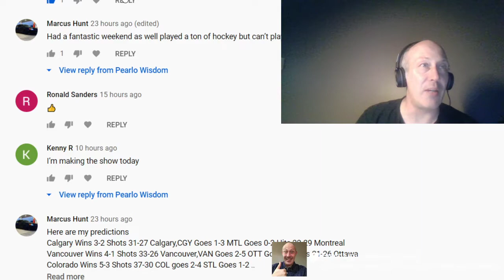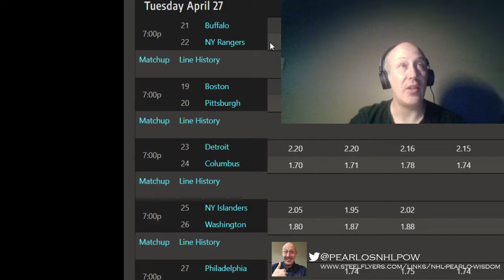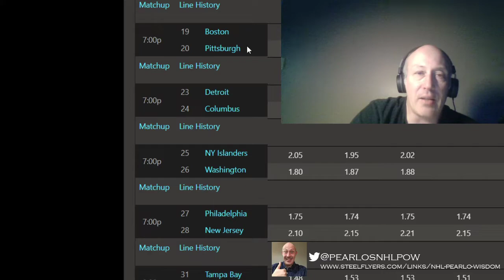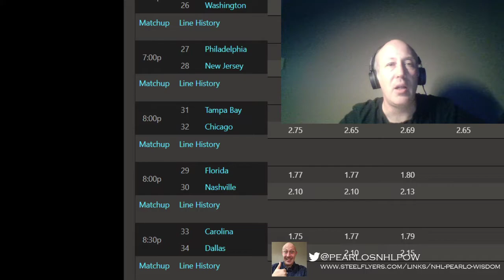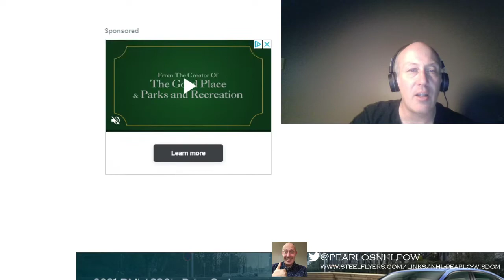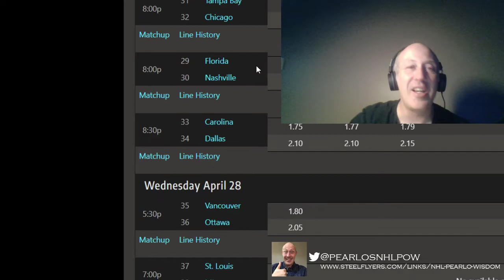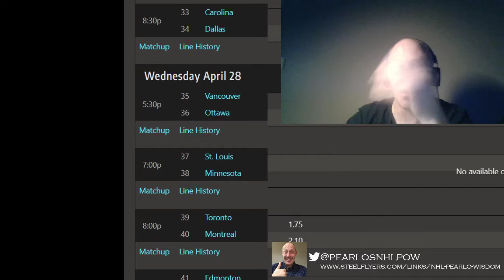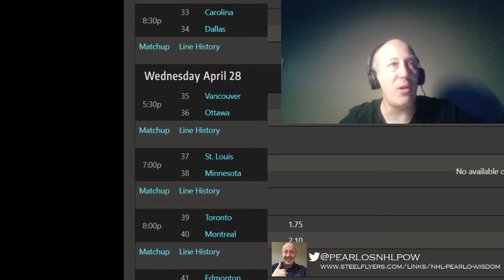NHL Picks Frolic For All Games April 27 . There Will Be Spankings .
I Do All The Sides And Totals For All Games . For seven days a week of fine picks head